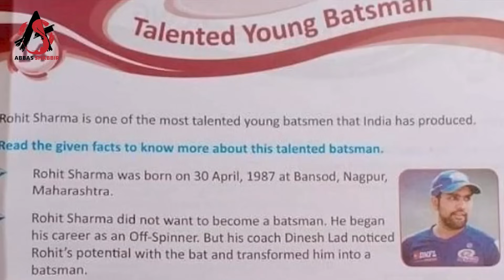Virat Kohli's Unstoppable | Rohit Sharma Targets World Cup Record With Highest Strike Rate Ever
Brace yourselves, cricket enthusiasts!  Witness the unstoppable force of Virat Kohli and the electrifying quest for victory as Rohit Sharma eyes the World Cup's highest strike rate ever!  Join me as we unravel the cricketing brilliance and discuss the game-changing moments that define legends. Don't miss out – it's cricket history in the making.